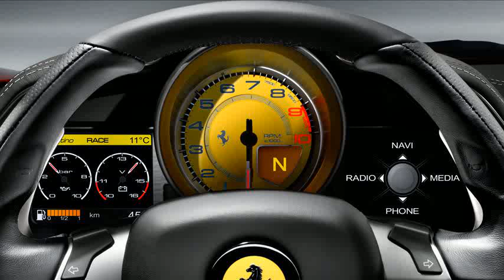ferrari 458 italia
ferrari 458 italia top speed
2010 ferrari 458 italia
ferrari 458 italia acceleration
ferrari 458 italia 0-60
ferrari 458 italia price